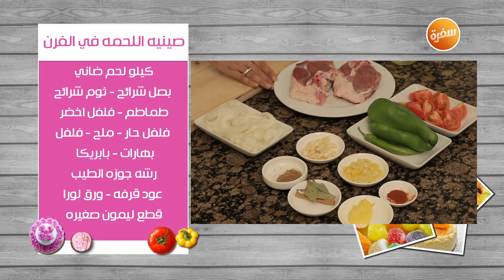طريقة تحضير صينية اللحمة في الفرن | غادة التلي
طريقة عمل صينية اللحمة في الفرن مع غادة التلي في زعفران وفانيلا